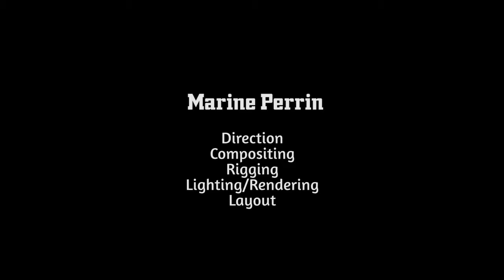CGI 3D Animation Short Film HD "Clockwork" by LISAA Paris